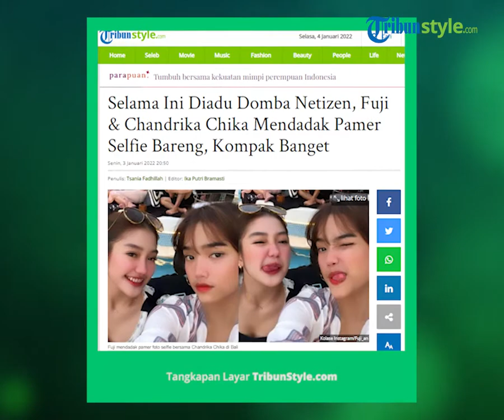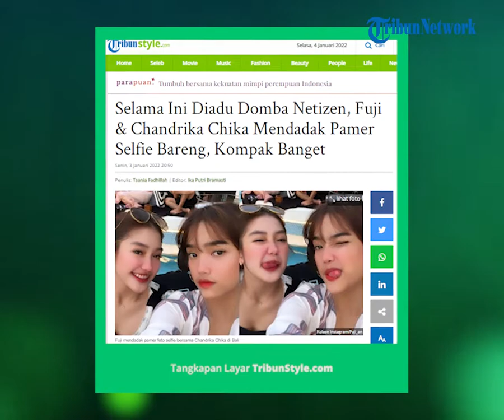Fuji dan Chandrika Chika Pamer Foto Bersama, Dugaan Netizen 'Kisah Cinta Segitiga' Terpatahkan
TRIBUN-VIDEO.COM - Selama ini diadu domba netizen gegara jalin hubungan dengan Thariq Halilintar, Fuji dan Chandrika Chika mendadak pamer selfie bareng.

Sosok Chandrika Chika dan Fuji belakangan ini kerap menjadi sorotan.

Pasalnya, dua gadis cantik itu dikabarkan dekat dengan Thariq Halilintar.